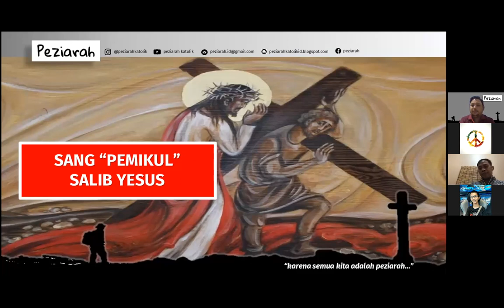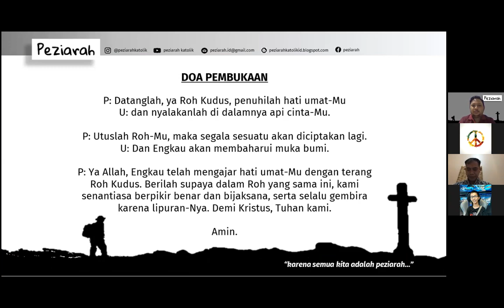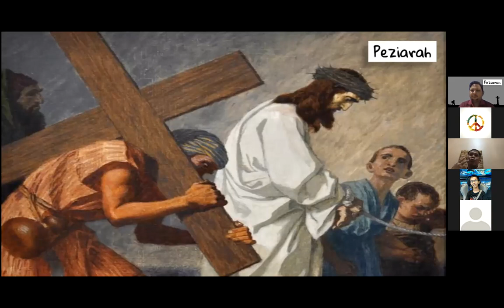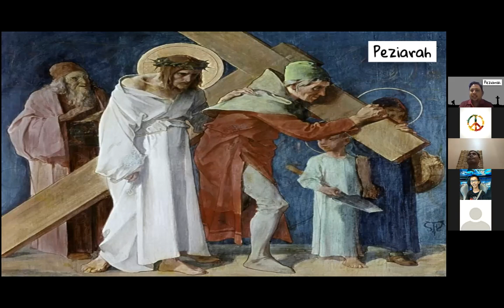Sang Pemikul Salib Yesus - Expert Talks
Semoga video ini bisa menginspirasi peziarahan hidup kita semua. Mari menjadi Sahabat Sepeziarahan, karena semua kita adalah peziarah. Tuhan memberkati.